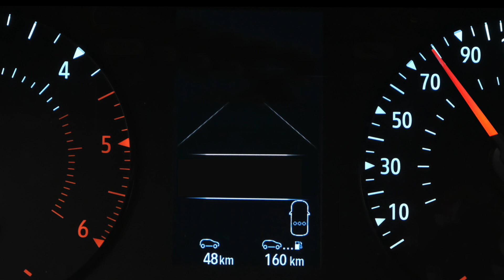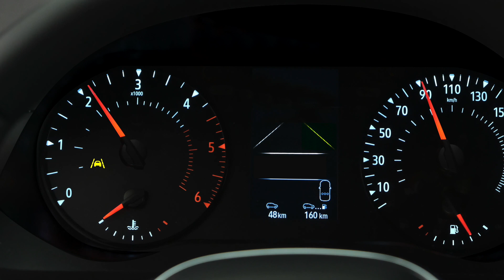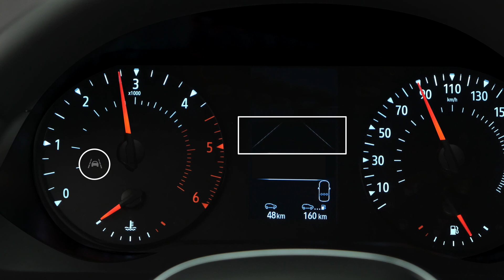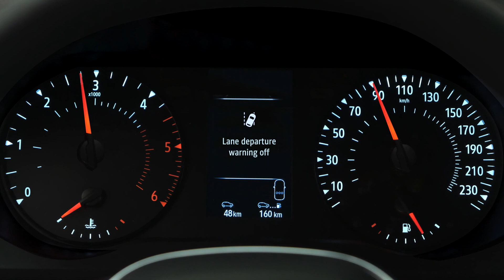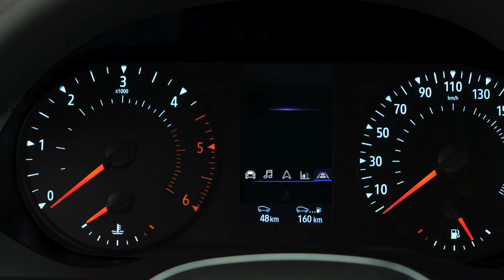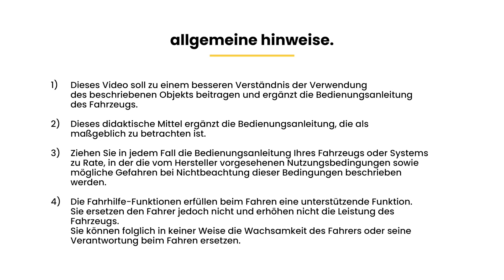DER SPURHALTEASSISTENT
KANGOO VAN (DEU)